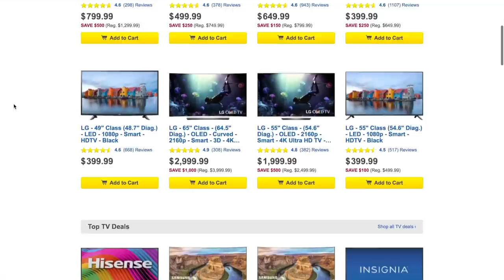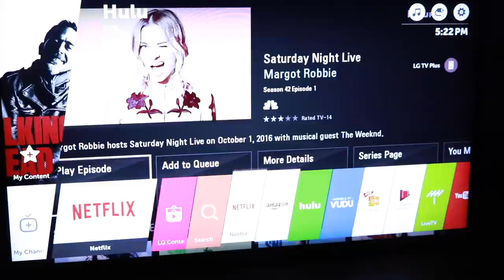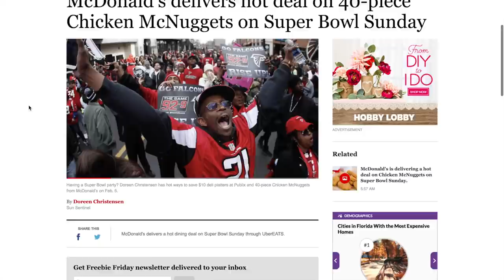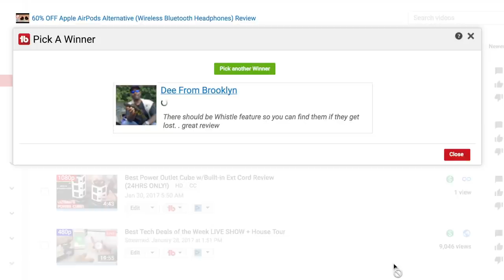Best Super Bowl Food Deals 2017 & 4K TV discounts!